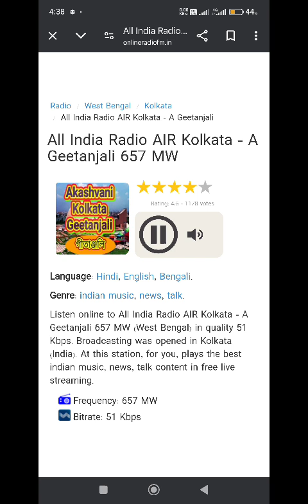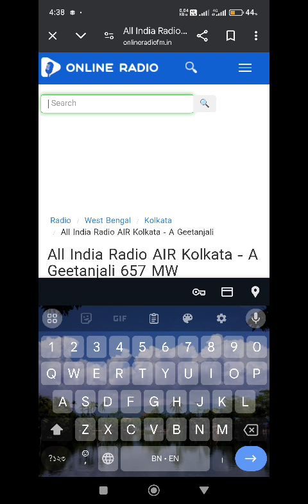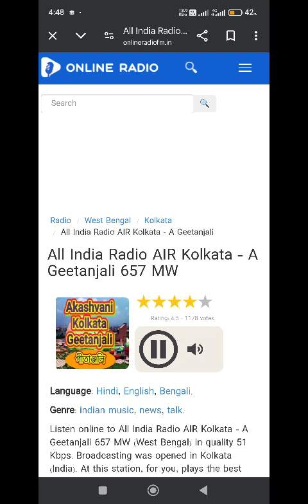Molaloya | Mohishashurmordini | Akashvani Kolkata | 02/10/2024